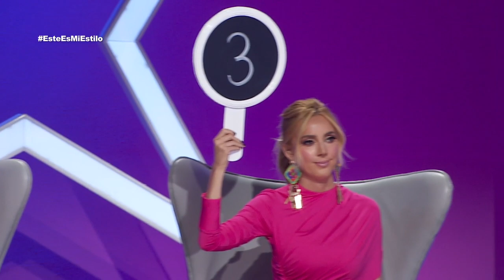¡Alice es diseñadora gráfica y sabía cómo hacer el color block! | Capítulo 20 | Este Es Mi Estilo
Los jueces le dijeron que lo único que salta en su outfit es el collar, aunque para Apio NO estaba bien hecho el jumsuit.

Conducido por Vanessa Claudio, Este Es Mi Estilo Cuenta con los jueces  Shanik Aspe, David Salomón y Apio Quijano.  Al presentar su estilo, las participantes lucharán por obtener una calificación positiva de los jueces más críticos de México.